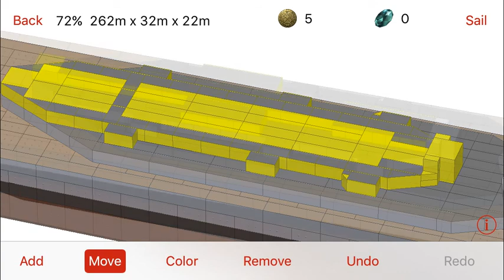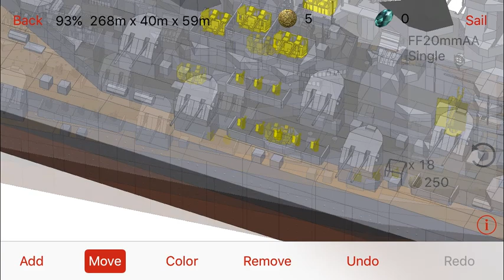Naval Craft USS MISSOURI Part 2